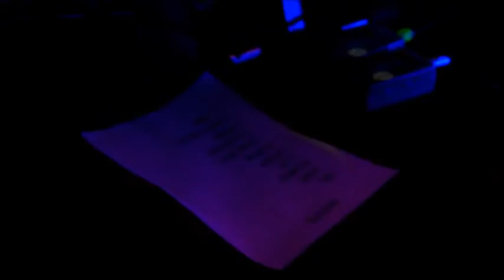Too drunk Too fuck (Dead Kenedys cover) - Rattus Rattus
en vivo FIESTA MUTANTE